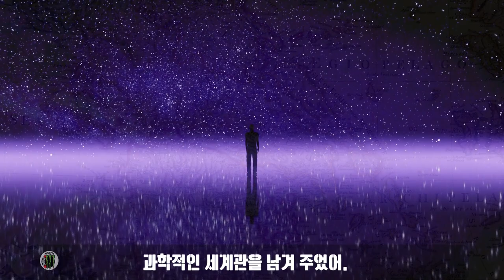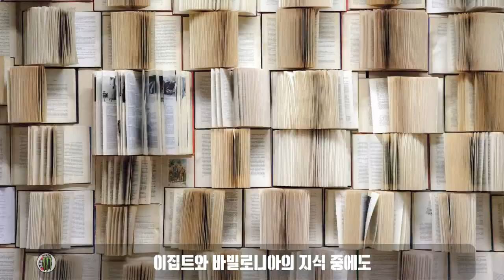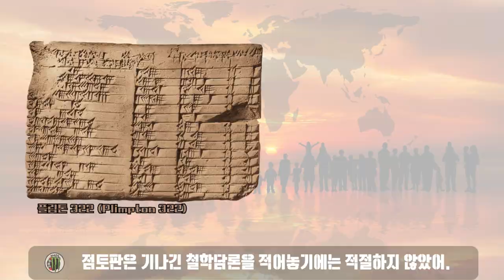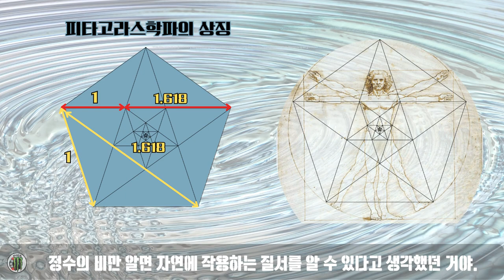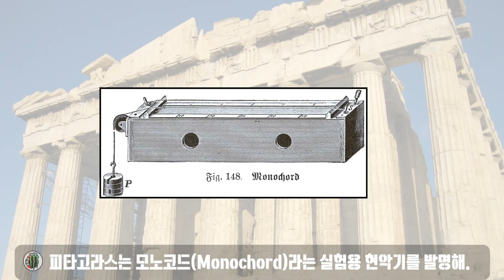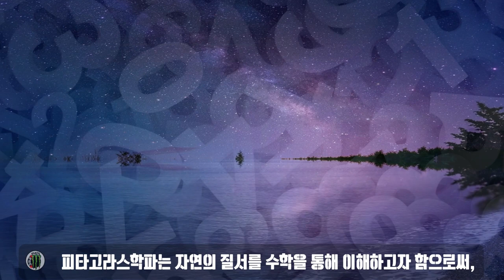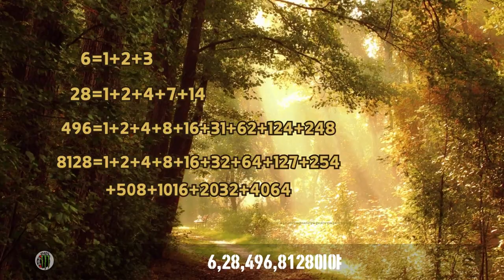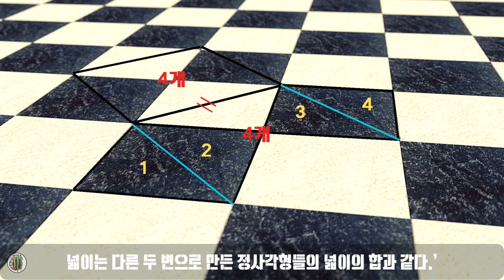피타고라스의 소리의 비율과 직각삼각형 문명과 수학 5편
가족이 함께 볼 수 있는 수학 역사 채널에 오신 걸 환영합니다. 수학 역사 이야기를 통하여 수학을 이해하고, 수학을 재미있게 공부할 수 있었으면 좋겠습니다.
미디어의 시대에 미디어를 활용한 수학 공부를 해보는 것은 어떨까요?
세상은 무엇으로 이루어졌을까?
고대 7대 현인 중 하나 인 탈레스의 말처럼
만물의 근본은 '물'이었을까?
탈레스가 시작한 논쟁의 기하학의 단단한 토대를 만든
피타고라스와 피타고라스 학파 그들의 업적과
피타고라스 정리에 대하여 알아봅니다.
직각삼각형을 알면 모든 다각형을 알 수 있죠.
perpect number 와 polygonal number를 만들고,
수에 대하여 본격적인 고찰과 발견을 하여 수학 뿐만
아니라 과학 그리고 음정 이론으로 음악에 이르기까지 큰 영향을 끼친
피타고라스 학파!! 즐거운 영상 감상이 되었으면 좋겠습니다.

digitally generated or altered